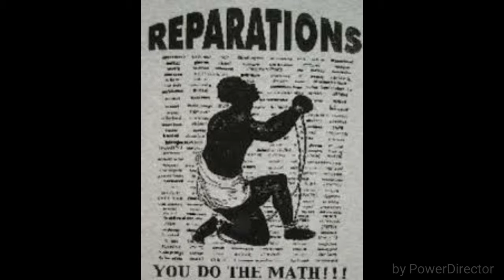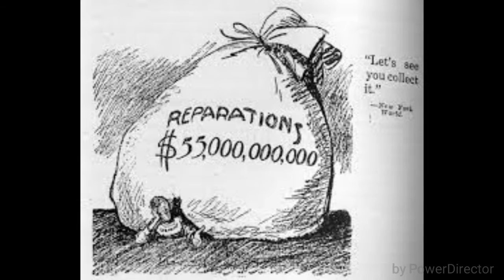Eseibio The Automatic - Reparations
Download the new album by Eseibio The Automatic -

stream more music from Eseibio The Automatic -

Audio by Eseibio The Automatic -

Follow On Twitter @eseibio